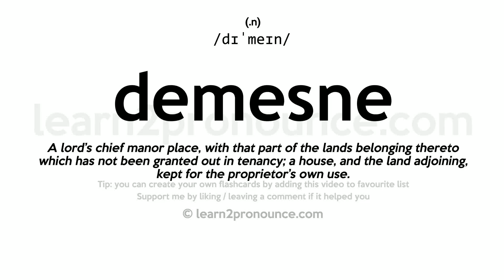Pronunciation of Demesne | Definition of Demesne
Demesne pronunciation | How to pronounce Demesne in English?
/dɪ`meɪn/
Meaning of Demesne | What is Demesne?
(1) (noun) extensive landed property (especially in the country) retained by the owner for his own use; (2) (noun) territory over which rule or control is exercised;
What is Demesne | Demesne meaning and definition?